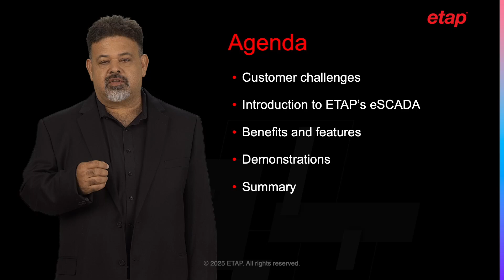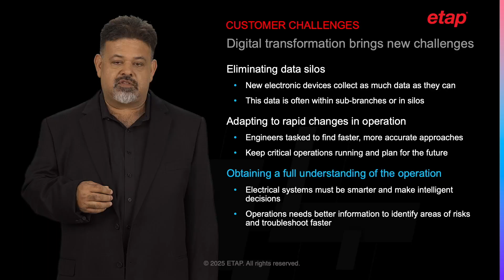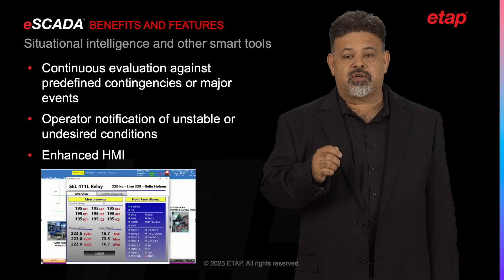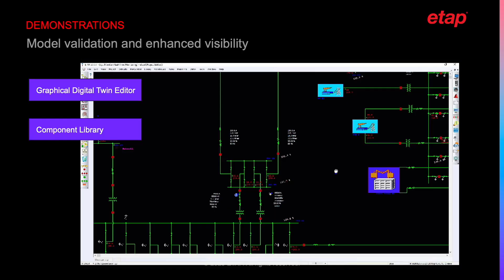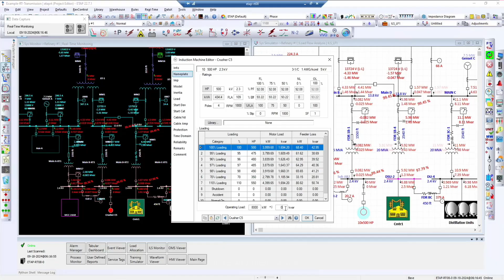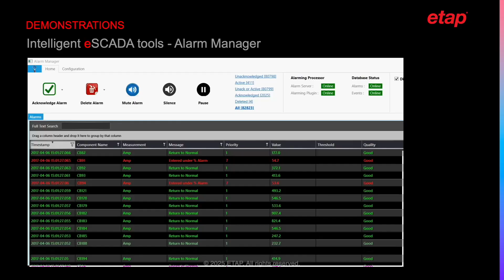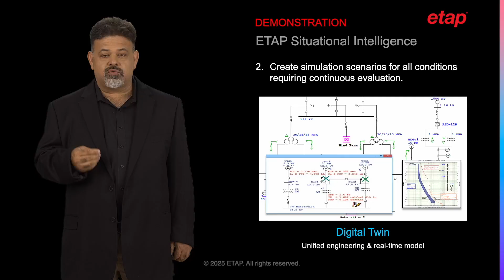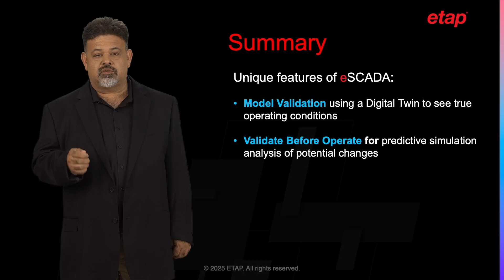Discover how to streamline digital transformation with a model-driven SCADA from ETAP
- Learn how eSCADA, ETAP’s model-driven Electrical Supervisory Control and Data Acquisition system helps electrical power systems in many industries adapt rapidly to change while also keeping critical operations running. Designed for real-time monitoring, control, and analysis of electrical power systems, you’ll see the timesaving benefits to leveraging a unified electrical digital twin of the power system network to integrate both system design and operational data into a single platform. This approach offers significant advantages over traditional SCADA systems by providing enhanced situational awareness, predictive capabilities, and intelligent decision support. At its core, eSCADA features an intuitive Human Machine Interface (HMI) with intelligent graphical user interfaces, including one-line diagrams, geospatial views, and customizable digital dashboards to assist operators, engineers, and managers with visualizations of the electrical operation in real-time to gain a comprehensive overview of the system's status.